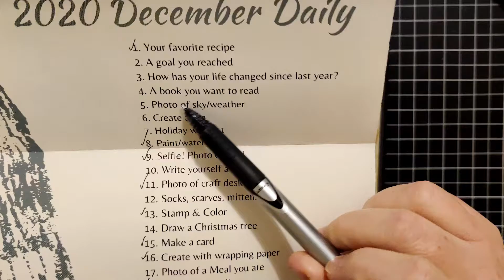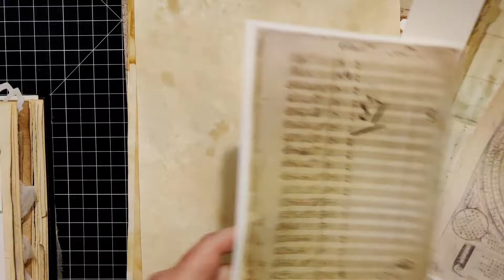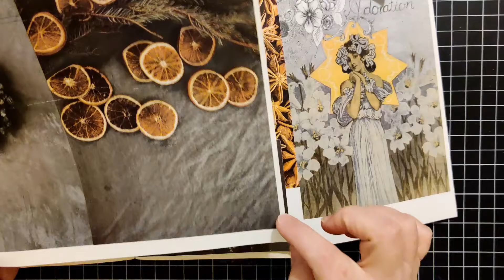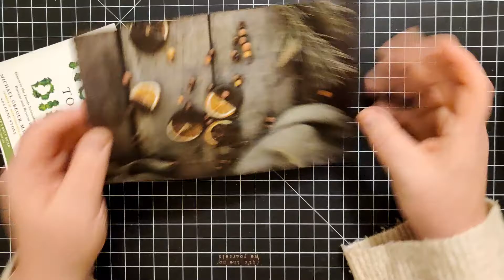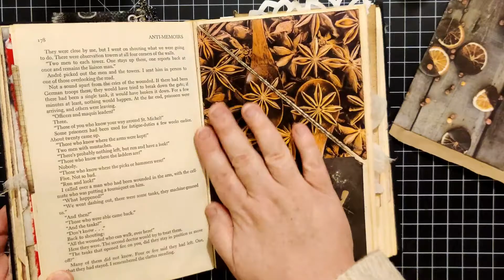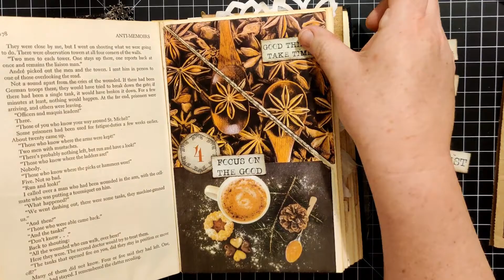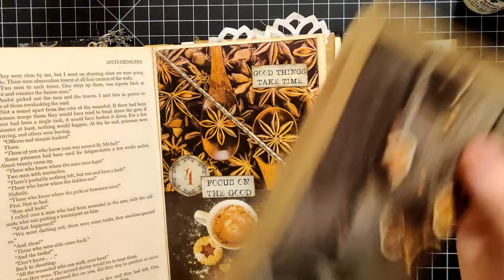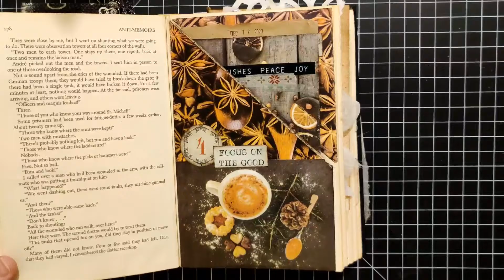2020 December Daily - Dec. 17th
Please join me as I put together and add to this year's December Daily!

It's December 17th and today I'm sharing a book I'd like to read.

Here are links to the various digital kits, shops, and sites mentioned in the video...

Antique Paperie

Vectoria Designs

Junk Journal Club

My Porch Prints